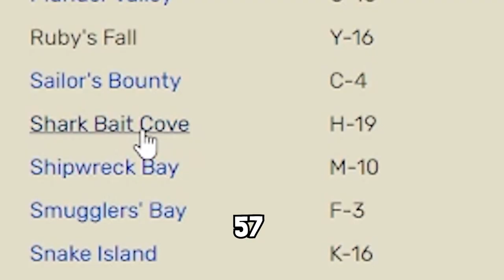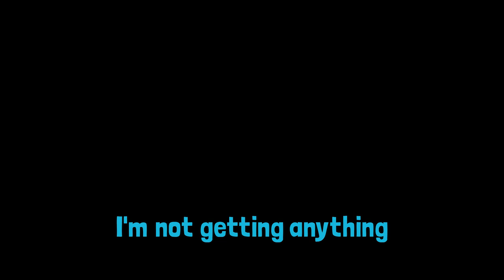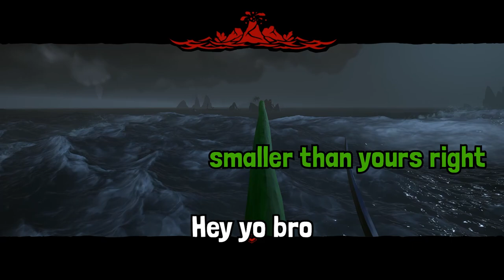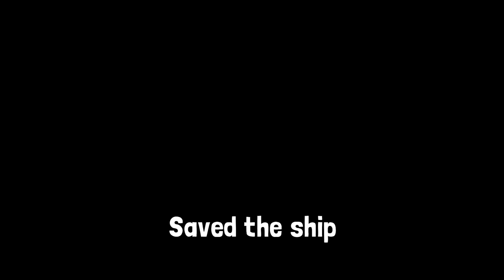I Am The Best Pirate Ever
In this video we play a new game mode I created called Island Roulette! Who do you think will win?
Friends In The Video
0:00 Intro
0:20 HaloTrilogyGod's turn
5:28 ECO's turn
10:18 Chenchii's turn